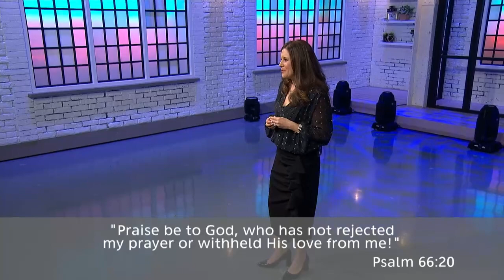He will answer you / ESTHER FLEECE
Esther Fleece has blessed us with a teaching series all this week on lament...and today talks about how God will always answer us!